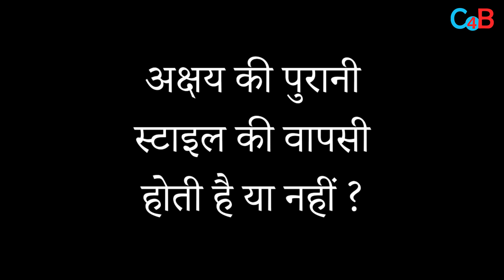Akashy Kumar's Selfiee First Song will be Out Tomorrow.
Selfiee First Song Main Khiladi Tu Anadi Release on Wednesday.